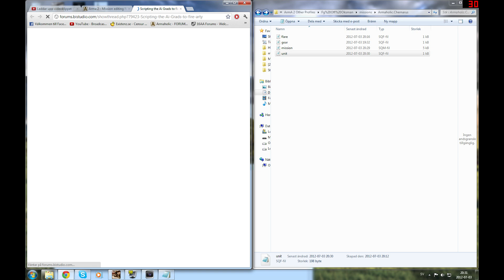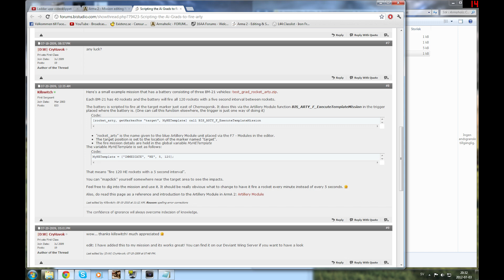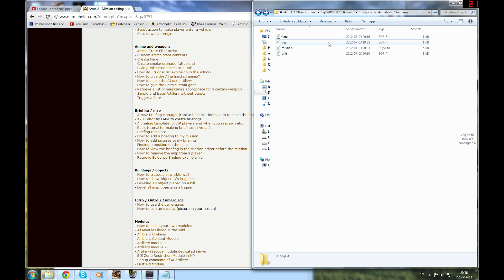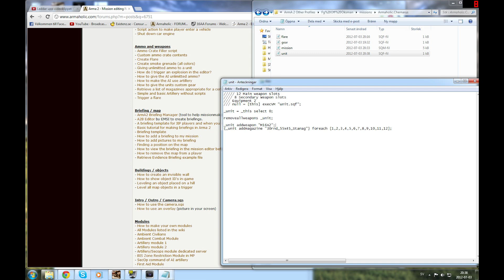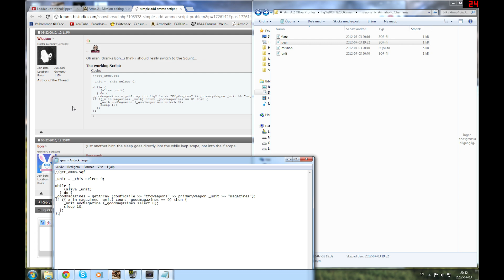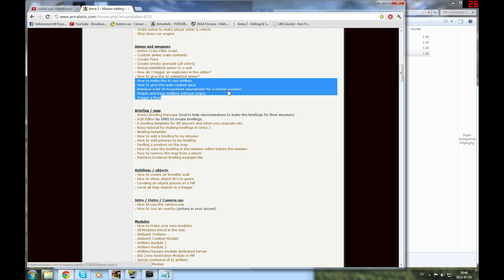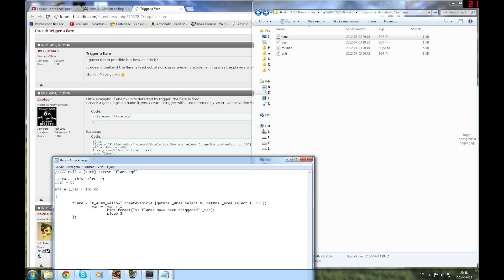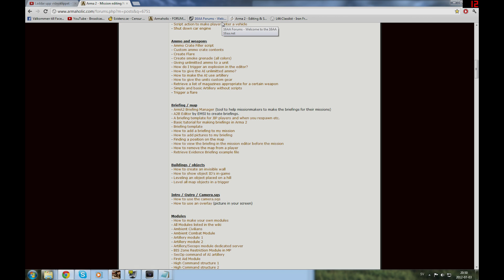Arma 2 Editing & Scripting - Ammo & Artillery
Here's the 4th video of the Mission Editing Newbie FAQ!

This gets you through these points
- How to make the AI use artillery
- How to give the units custom gear
- Retrieve a list of magazines appropriate for a certain weapon
- Simple and basic Artillery without scripts
- Trigger a flare

Simple and Basic Arty onAct:

onMapSingleClick "_newPos = [_pos select 0,_pos select 1,20];Bomb = 'SH_105_HE' createvehicle _newPos; true;"; hint "Click on map to fire artillery on the desired position";
Init for Arty
MyHETemplate = ["IMMEDIATE", "HE", 5, 120];

Trigger for AI arty
[rocket_Arty, getMarkerPos "target", MyHETemplate] call BIS_ARTY_F_ExecuteTemplateMission;hint format["Fire mission in progress. The battery will fire %1 rockets, one rocket every %2 seconds", MyHETemplate select 3, MyHETemplate select 2]